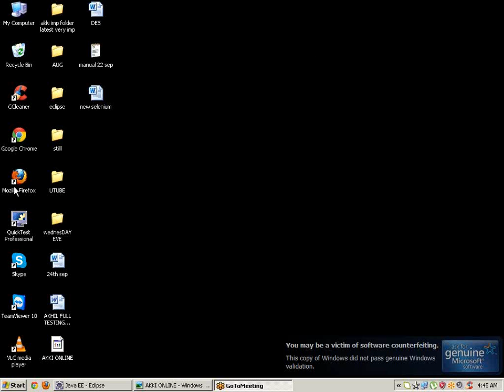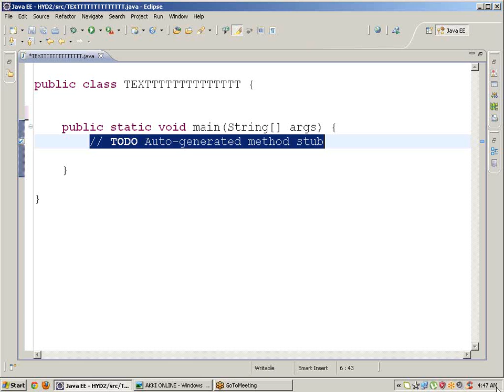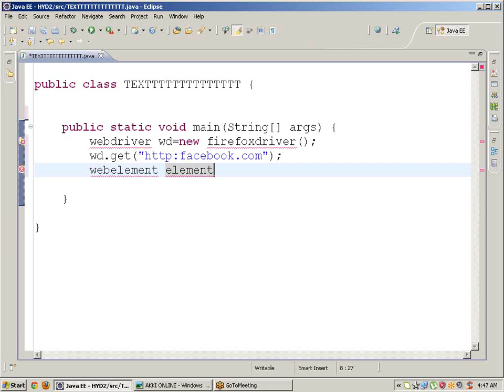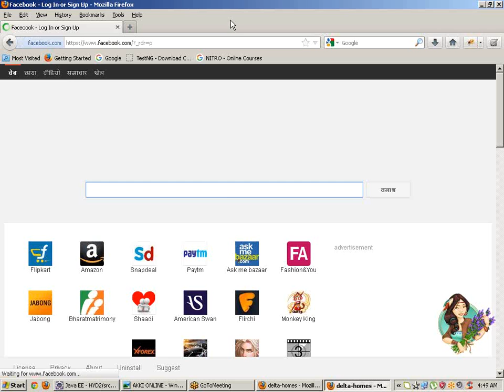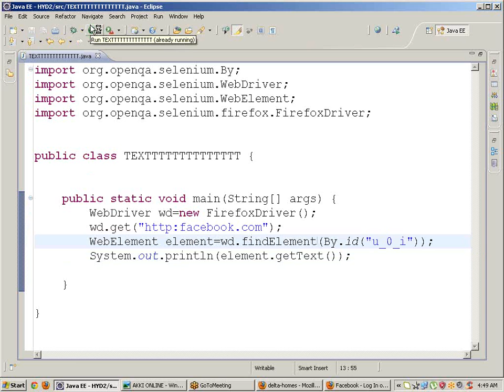HOW TO GET THE TEXT FROM WEB ELEMENT